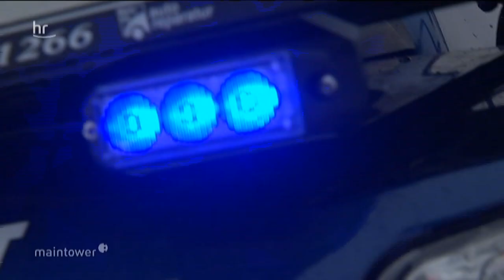Willingen: Im Einsatz mit der Bergwacht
Der Schnee lockte am Wochenende viele Wintersportler auf die Willinger Skipisten. Leider auch für einige Knochenbrüche. Wir durften die Bergwacht bei ihren Einsätzen begleiten.